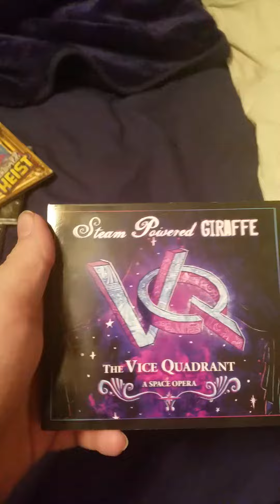A quick update